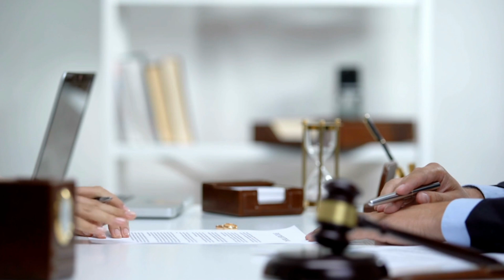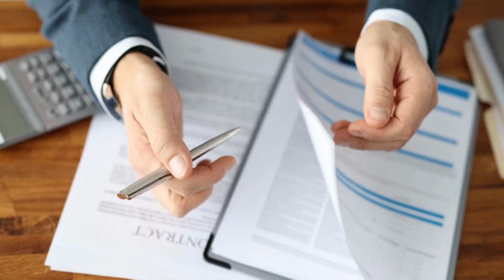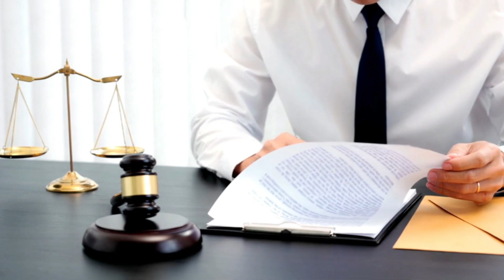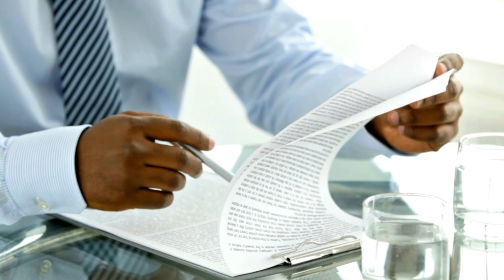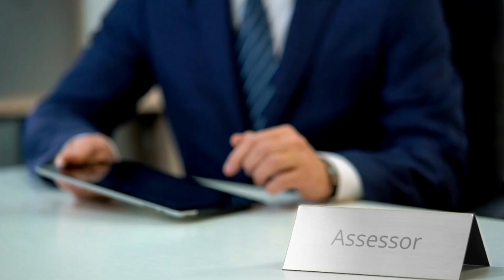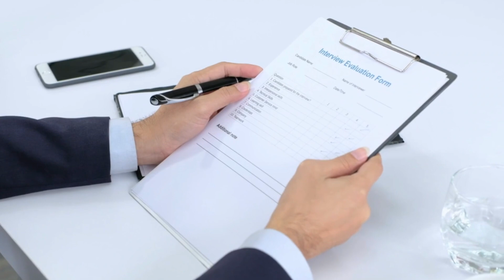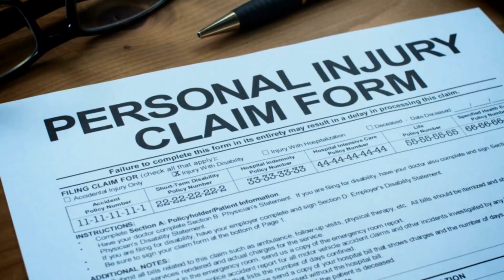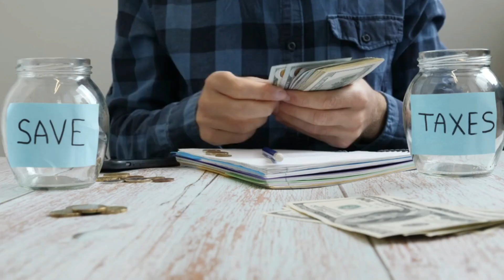Auto Injury Attorney -The Role of Insurance Companies in Auto Injury Claims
If you've been injured in a car accident, you may be wondering what role insurance companies play in the claims process. In this video, I'll explain how insurance companies work and how they can affect the outcome of your claim. I'll also discuss the importance of hiring an auto injury attorney and how an attorney can help you get the compensation you deserve.

Here are some of the key points that I'll cover in this video:

How insurance companies work
How insurance companies can affect the outcome of your claim
The importance of hiring an auto injury attorney
How an attorney can help you get the compensation you deserve
If you've been injured in a car accident, it's important to seek legal help as soon as possible. An auto injury attorney can help you understand your legal rights and fight for the compensation you deserve.